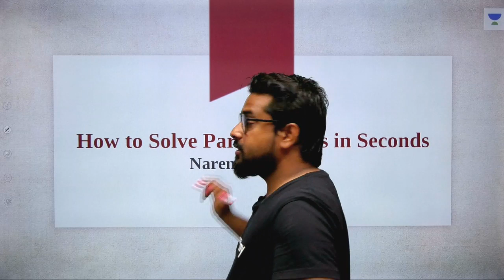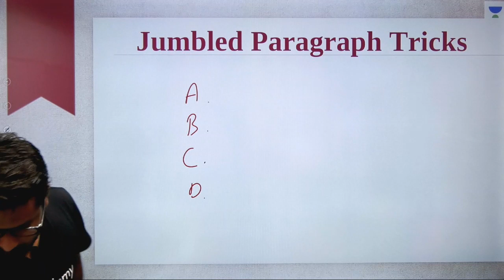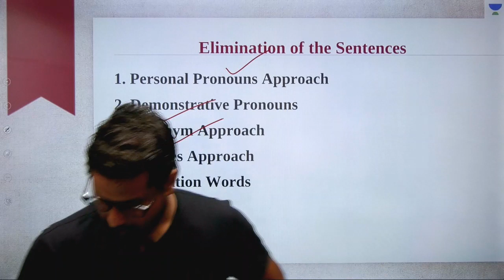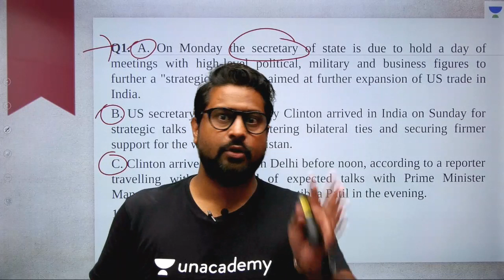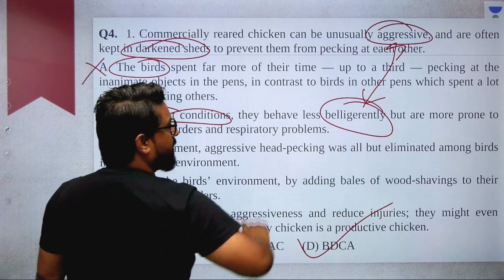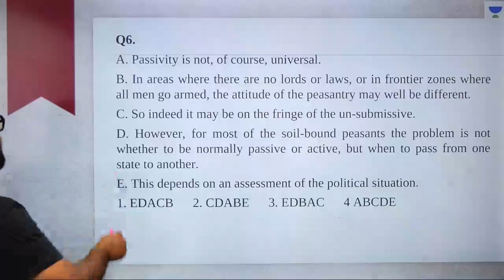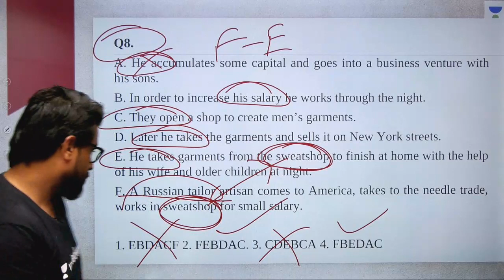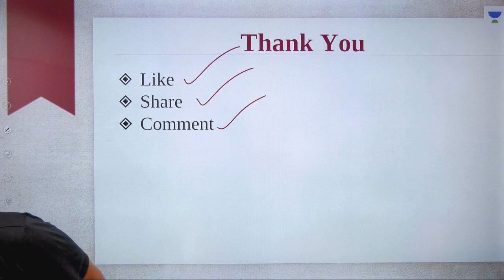How to solve Jumbled Paragraph in Seconds I Banking I Narendra Kumar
This session starts with a discussion on How to solve Jumbled Paragraph in Seconds. It is very important for the English Section of Banking. In this lesson, Narendra Kumar shares his various preparation strategy along with examples which will help you to crack the exam.

Jumbled paragraph
Solve Jumbled Paragraph in Seconds
Jumbled Paragraph in English

Unacademy Plus Subscription Benefits:
1. Learn from your favourite teacher
2. Dedicated DOUBT sessions
3. One Subscription, Unlimited Access
4. Real time interaction with Teachers
5. You can ask doubts in live class
6. Limited students
7. Download the videos & watch offline